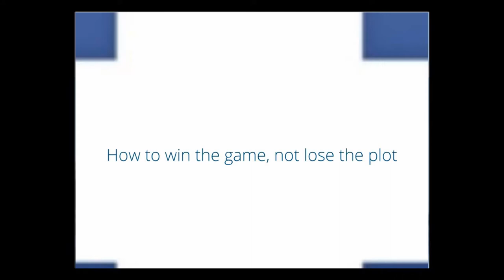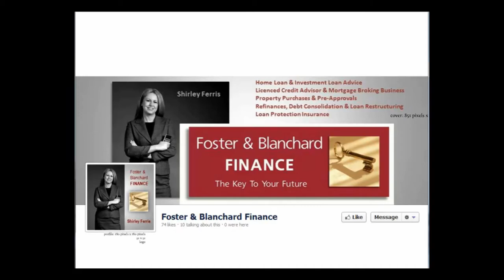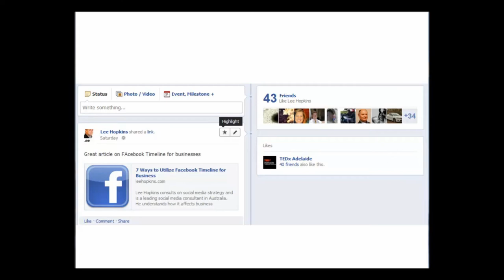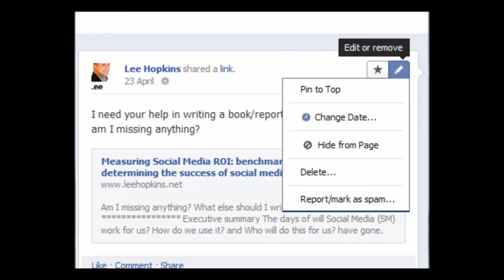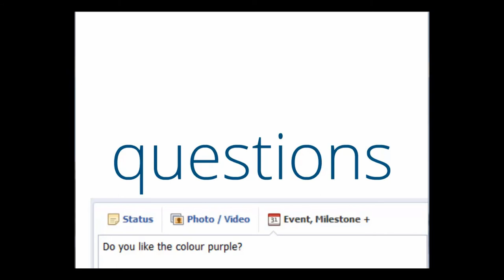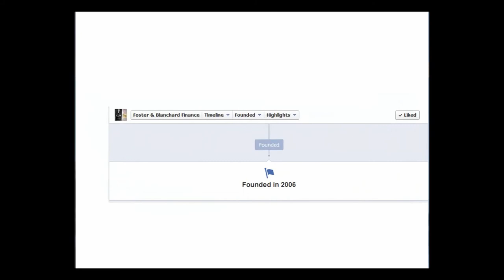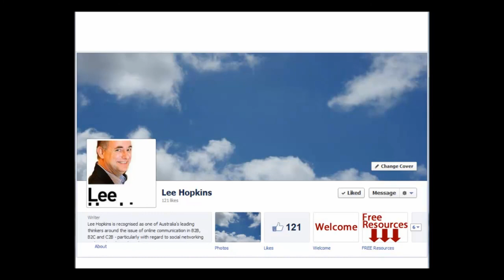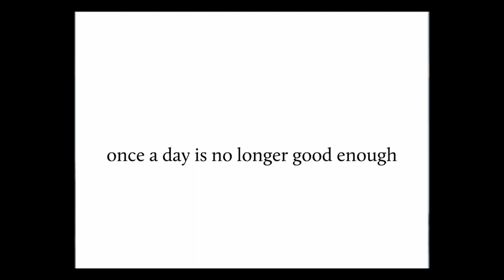BCR092: How to manage Facebook's Timeline for your business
Prezi and audio soundtrack of a recent presentation I gave about Facebook's Timeline for businesses, and how to best manage it